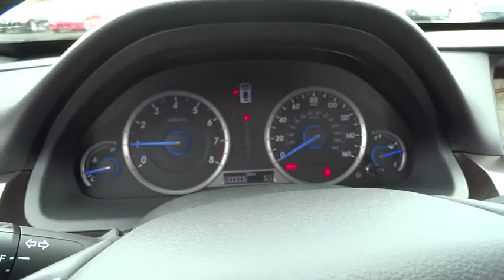2015 Honda Crosstour Hickory, Morganton, Huntersville, Statesville, Gastonia, NC 24536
2015 Honda Crosstour
2015 Honda Crosstour 2WD I4 5dr EX-L w/Navi - Stock#: 24536 - VIN#: 5J6TF3H51FL002001

945 Us Highway 70 SE

Nav System, Moonroof, Heated Seats, Back-Up Camera, Satellite Radio, Head Airbag, Aluminum Wheels. EPA 31 MPG Hwy/22 MPG City! Alabaster Silver Metallic exterior and Black interior, EX-L trim. CLICK NOW! KEY FEATURES INCLUDE: Navigation, Sunroof, Heated Driver Seat, Back-Up Camera, Satellite Radio Rear Spoiler, MP3 Player, Keyless Entry, Privacy Glass, Steering Wheel Controls. EX-L with Alabaster Silver Metallic exterior and Black interior features a 4 Cylinder Engine with 192 HP at 7000 RPM*. EXPERTS ARE SAYING: Edmunds.com explains It also has a slighter higher stance than typical midsize sedans, and this makes it easy to get in and out while providing a better view of the road ahead.. Great Gas Mileage: 31 MPG Hwy. VISIT US TODAY: Our goal is to offer customers a World Class Experience in Automotive Sales and Service. We provide everyone with all the time and information they need to make an informed decision regarding their vehicle. The friendly staff at Hendrick Honda Hickory would like to invite you to browse our website or visit us in person at 945 Hwy 70 SE in Hickory, NC 28602. Horsepower calculations based on trim engine configuration. Fuel economy calculations based on original manufacturer data for trim engine configuration. Please confirm the accuracy of the included equipment by calling us prior to purchase.